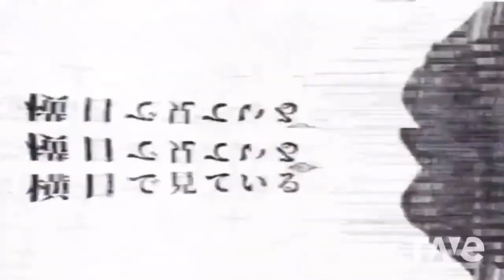Put it on 0.75